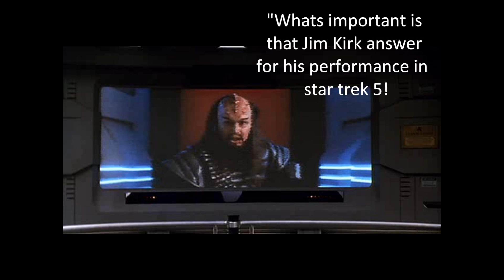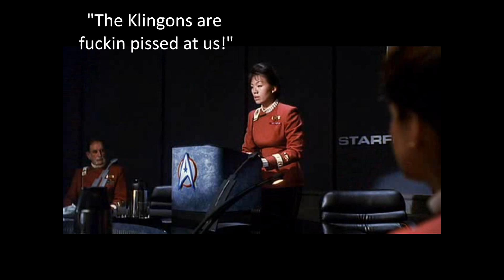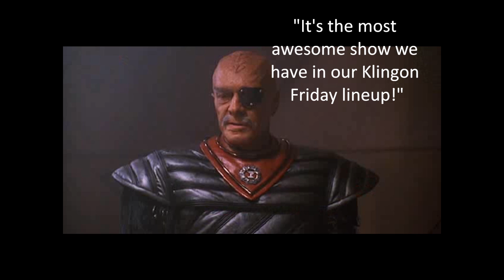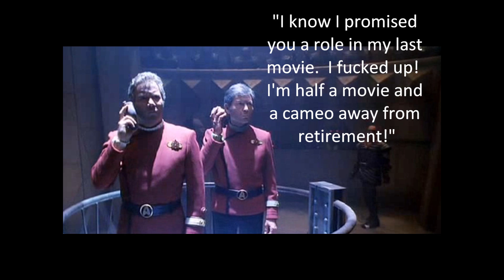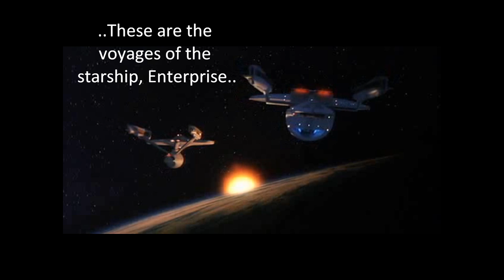Star Trek VI: The Undiscovered Country..by AIC Comicx!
AIC Comix, Presents Star Trek VI!